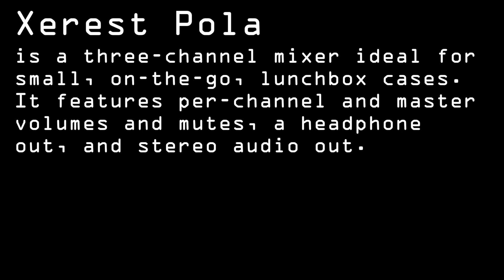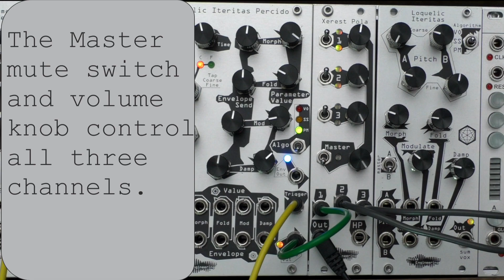Xerest Pola Tutorial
Xerest Pola is a 3-channel mixer ideal for lunchbox or small, on-the-go modular cases. It has stereo audio and headphone outs, per-channel mutes, and master control. So much control in so little space.